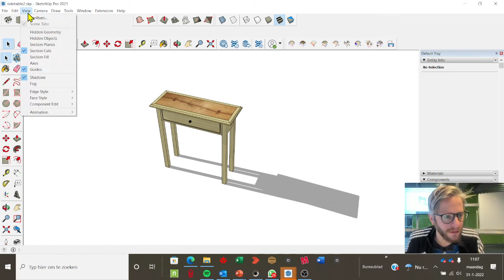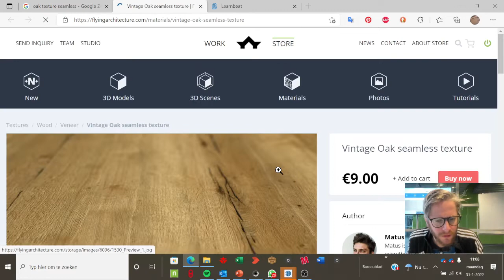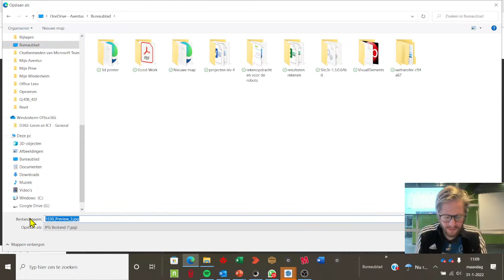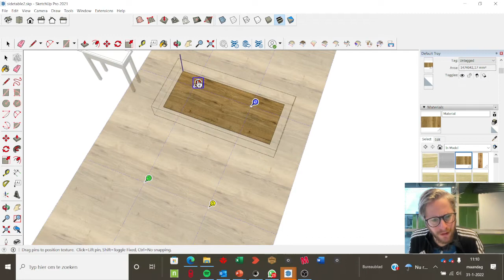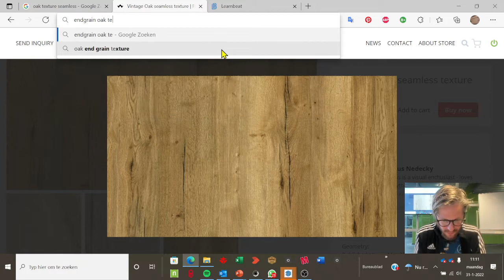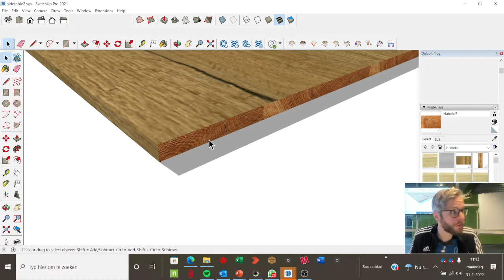textuur aanbrengen in je tekening